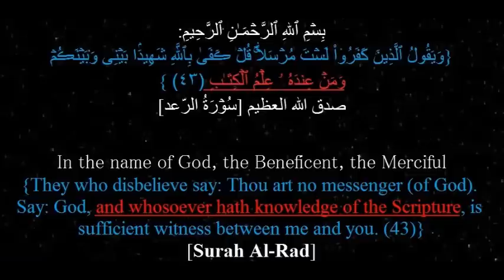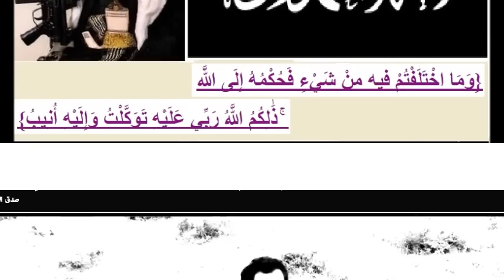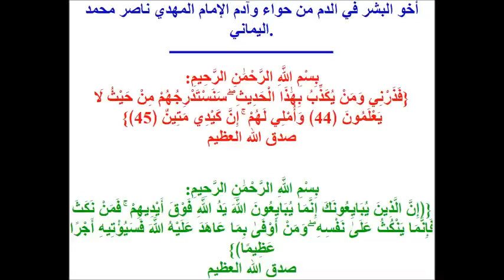Imam Al Mahdi: أحسن القصص حقيقة نبي الله آدم (ص) 1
يا إمام الهدى كلمنا عن قصة نبي الله آدم عليه الصلاة والسلام..